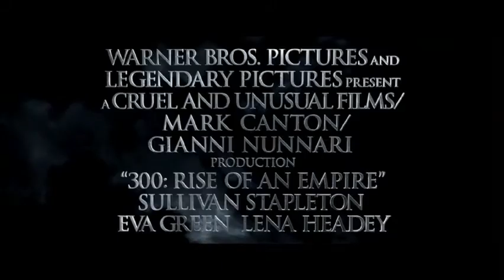300: Rise of an Empire Teaser